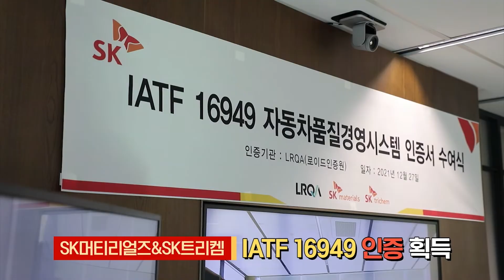[머티리얼즈 소식] SK스페셜티 & SK트리켐 IATF 16949 인증 획득!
국제자동차특별위원회가 인정한 품질!
SK스페셜티와 SK트리켐이 자동차품질경영시스템 인증이 있다는 사실, 아셨나요?
영상으로 한 번 확인해보시죠!

* 본 영상은 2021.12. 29 소식입니다.